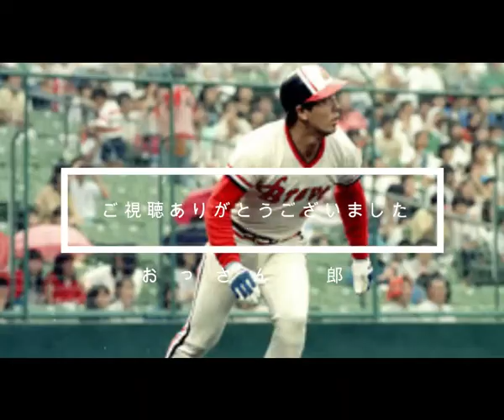松永浩美選手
松永選手は攻守で阪急ブレーブスを牽引した選手でした
V4時代はまだおられませんでしたが　その数年後
素晴らしい活躍をされた方です
少しでもその活躍を共有出来たらうれしいです